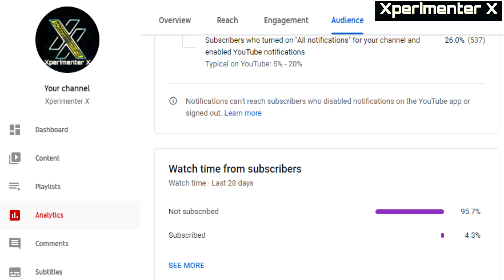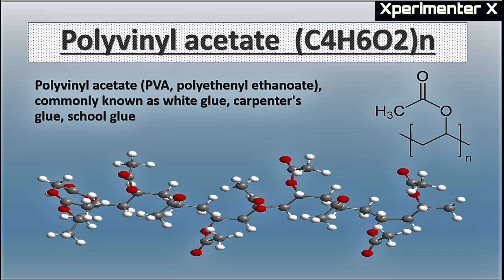Making Perfect Magnetic Slime | Venom Fluid | Science Behind Magnetic Slime | Ferro Fluid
Hello Guys!
In this video I have explained How to make a Magnetic Slime.
I have also Given Perfect Magnetic Slime Recipe.

00:00 Making Magnetic Slime/ Magnetic Slime Experiment
01:08 Chemicals Required to Make Magnetic Slime
01:29 Process or Steps of Making Magnetic Slime
03:12 Experiments With Magnetic Slime and Neodymium Magnets
03:49 Science Behind Magnetic Slime/ Chemistry Behind Magnetic Slime
04:36 is magnetic Slime a Liquid, Solid Or a Non-Newtonian Liquid?

DIY Magnetic Slime
How to make Magnetic Slime?
Ferro fluid Slime
Magnetic Putty
Perfect Magnetic Slime
Ferro Slime

Please don't forget to Support me.

Xperimenter X

2. Ikson-Last-Summer